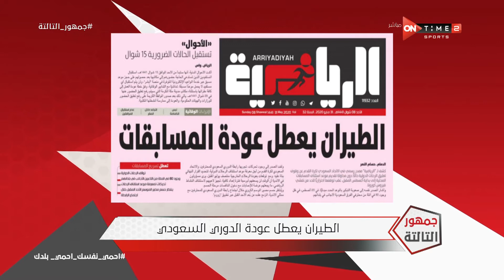جمهور التالتة - الطيران يعطل عودة الدوري السعودي